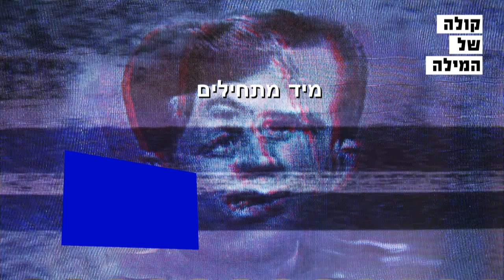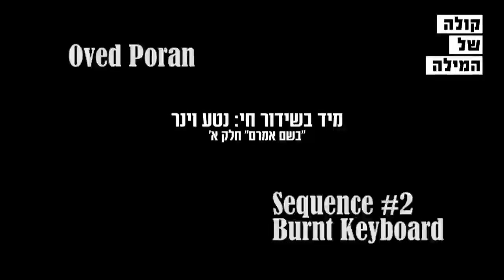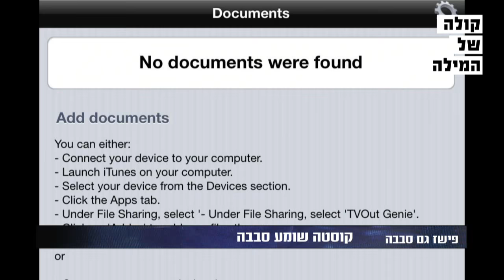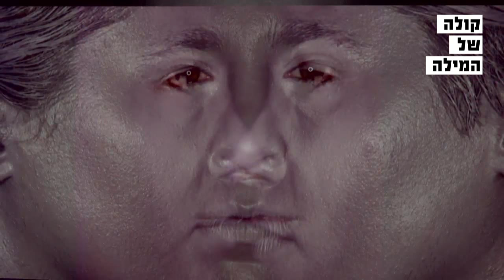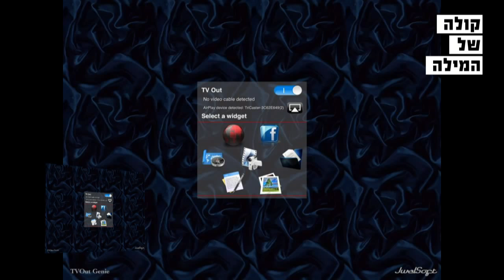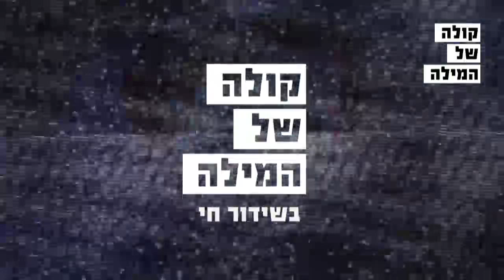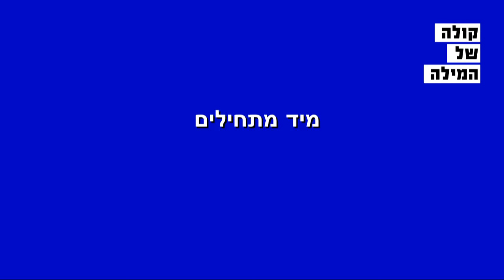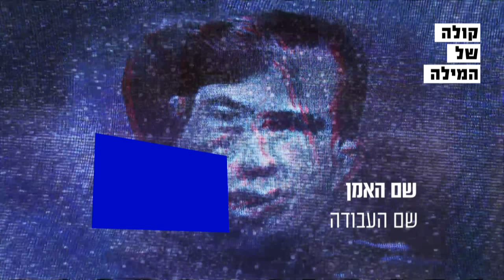אימון סטרים 13: שכחו אותי בבית 2